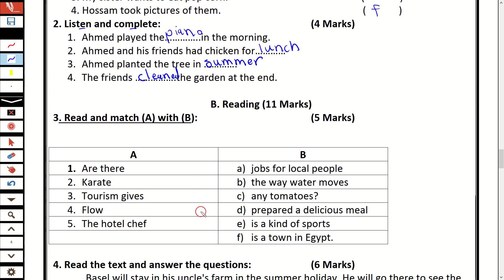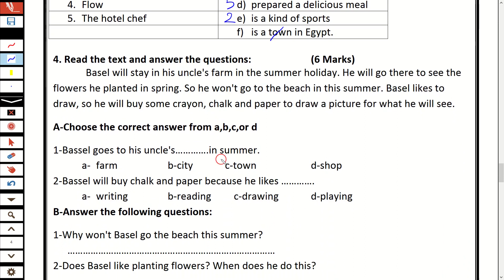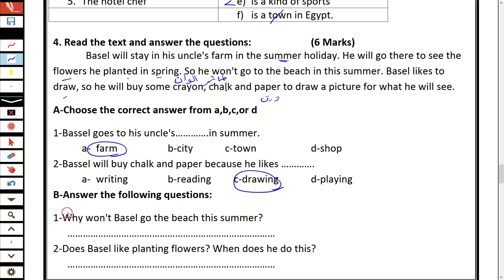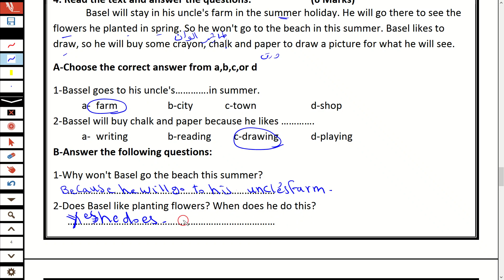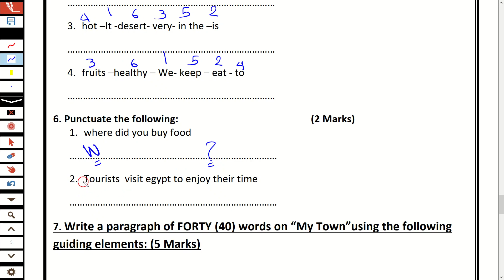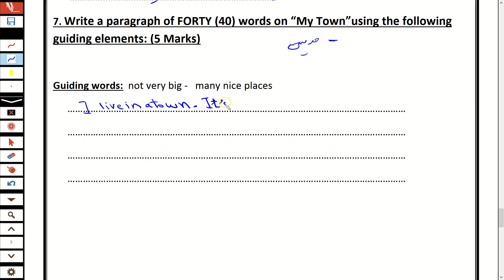حل امتحان متوقع لغه انجليزيه للصف الخامس الابتدائي الترم الاول 2023 نماذج الوزارة الاسترشادية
حل امتحان متوقع لغه انجليزيه من نماذج الوزارة الاسترشادية نصف العام للصف الخامس الابتدائي الترم الاول 2023 لن يخرج عنها الامتحان
حل نماذج الوزارة الاسترشادية لغة إنجليزية للصف الخامس الابتدائي نصف العام الترم الاول 2023
حل النموذج الأول من نماذج الوزارة الاسترشادية منهج اللغه الانجليزيه للصف الخامس الابتدائي الترم الاول 2023
امتحان متوقع لغه انجليزيه منهج الفصل الدراسي الاول للصف الخامس الابتدائي الترم الاول 2023لن يخرج عنها الامتحان
مراجعه ليله الامتحان لغه انجليزيه نصف العام للصف الخامس الابتدائي الترم الاول 2023
ده اللينك بتاع مراجعة الصف الخامس

امتحان متوقع لغه انجليزيه نصف العام للصف الخامس الابتدائي الترم الاول 2023
امتحان متوقع انجليزي للصف الخامس الابتدائي على منهج الترم الاول
اختبار لغه انجليزيه على منهج الترم الاول للصف الخامس الابتدائي الترم الاول
لغه انجليزيه للصف الخامس الابتدائي
كيف تحصل على الدرجه النهائيه في اللغه الانجليزيه للصف الخامس
نحو الصف الخامس
مراجعه انجليزي خامسة ابتدائي
امتحان متوقع لغه انجليزيه نصف العام للصف الخامس الابتدائي الترم الاول 2023 مراجعه انجليزي خامسة ابتدائي
اختبار نصف العام لغه انجليزيه للصف الخامس الابتدائي الترم الاول
اختبار انجليزي للصف الخامس الابتدائي الترم الاول منهج الفصل الدراسي الاول
مراجعه لغه انجليزيه امتحانات نصف العام طبقا لمواصفات الورقة الامتحانيه 2023 للصف الخامس الابتدائي 2023
مواصفات اختبار امتحان نصف العام لغه انجليزيه للصف الخامس الابتدائي ترم اول
امتحان اللغه الانجليزيه للصف الخامس الابتدائي
امتحان لغه انجليزيه للصف الخامس الابتدائي ، امتحان انجليزي سنة خامسة ابتدائي ، مراجعه لغه انجليزيه للصف الخامس الابتدائي الترم الاول 2023شهر نوفمبر
امتحان نصف العام
امتحان متوقع انجليزي سنة خامسة ابتدائي الترم الاول شهر يناير 2023, مراجعه ليله الامتحان لغه انجليزيه للصف الخامس الابتدائي الترم الاول شهر يناير نصف العام 2023
امتحان متوقع انجليزي للصف الخامس الابتدائي الترم الاول شهر يناير نصف العام 2023
امتحانات الصف الخامس الابتدائي منهج شهر يناير
انجليزي خامسة ابتدائي الترم الاول
انجليزي الصف الخامس الابتدائي امتحان شهر يناير
لغة عربية خامسة ه ابتدائي الترم الاول ،انجليزي، لغه انجليزيه للصف الخامس الابتدائي امتحان متوقع ، امتحان متوقع لغه انجليزيه على منهج الترم الاول للصف الخامس الابتدائي الترم الاول ،الصف الخامس الابتدائي ،اختبارشهر اكتوبر ، مراجعه لغه انجليزيه الخامس الابتدائي ترم اول ، مراجعات شهر نوفمبر ، مراجعات لغه انجليزيه الصف الخامس الابتدائي الترم الأول ،حل نماذج الوزارة الاسترشادية منهج الفصل الدراسي الاول لجميع المواد الدراسيه للصف الخامس الابتدائي الترم الاول 2023, امتحان نصف العام لغه انجليزيه خامسة ابتدائي الترم الاول 2023